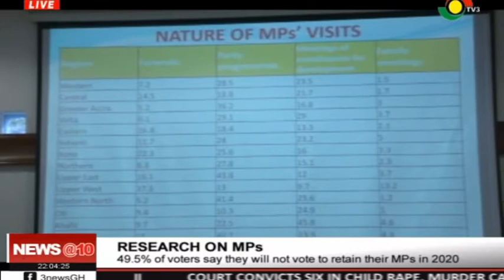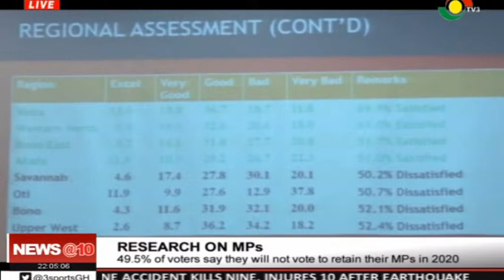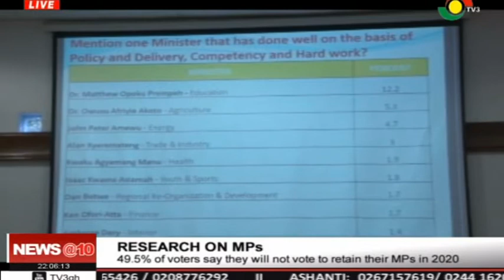Performance: research conducted on members of parliament towards 2020 elections